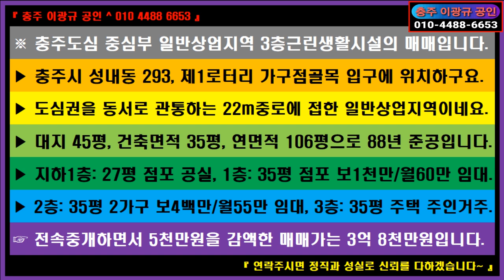🌏 부동산 ↪️ 이광규653 🎯 상가주택 🔊 가격인하 충주시 성내동 충주도심 중심부 일반상업지역 3층근린생활시설의 매매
이광규424 영상시청은

 ※ 충주도심 중심부 일반상업지역 3층근린생활시설의 매매입니다.
 ▶ 충주시 성내동 293, 제1로터리 가구점골목 입구에 위치하구요.
 ▶ 도심권을 동서로 관통하는 22m중로에 접한 일반상업지역이네요.
 ▶ 대지 45평, 건축면적 35평, 연면적 106평으로 88년 준공입니다.
 ▶ 지하1층: 27평 점포 공실, 1층: 35평 점포 보1천만/월60만 임대.
 ▶ 2층: 35평 2가구 보4백만/월55만 임대, 3층: 35평 주택 주인거주.
 ☞ 전속중개하면서 5천만원을 감액한 매매가는 3억 8천만원입니다.

⭕ Since 05.01.05

🔸️ Real Estate Channel : Sales and lease information regarding all real estate

🔊 힐링채널 : 투어 + 아트 + 뮤직
🔸️ Healing Channel : Tour + Art + Music

🔊 라이프채널 : 코멘트 + 인터뷰 + 스페셜